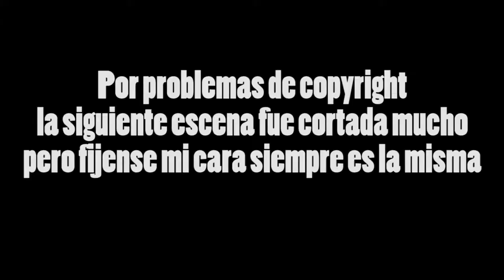SIN PALABRAS...(PU#@) - GEOMETRY DASH - Dry Out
Quinto capitulo, Lo que sufri pasando este nivel, maldito seas DRYOUT!
Dale al LIKE para el desafio borrachesco!